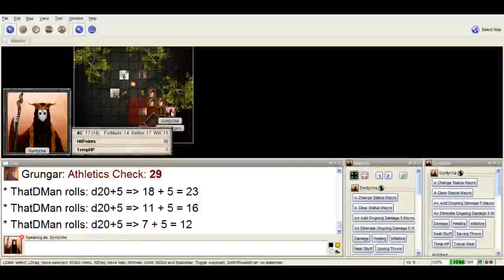Dust to Dust Session 16 Part 2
To Red's!